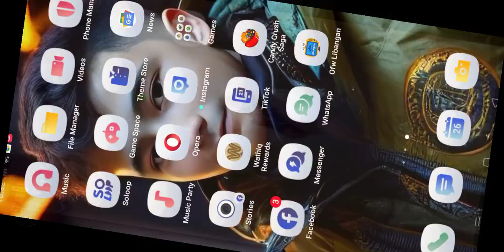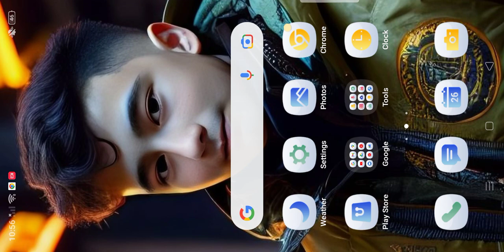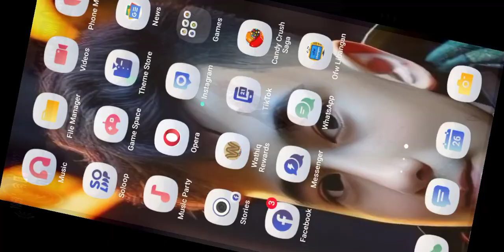my new Doors Mod Pack In Melon Playground!